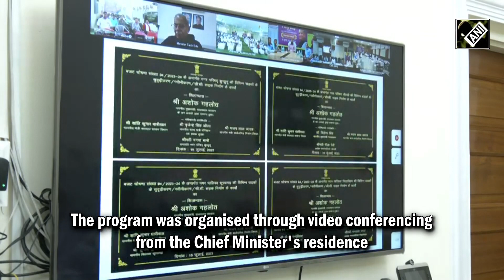CM Gehlot lays foundation stones of road projects worth Rs 1,528 crore via video conferencing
Rajasthan Chief Minister Ashok Gehlot on July 15 laid the foundation stone of road works worth Rs 1528 crore in 232 urban bodies in Rajasthan. The program was organised through video conferencing from the Chief Minister's residence.
Whiles addressing the ceremony, CM Gehlot said that a strong road system plays an important role in the progress of any state. In accordance with this spirit, the state government is getting the roads strengthened and renovated.
“In this, according to the 2011 census, tribal and desert areas with a population of more than 250 and other areas with a population of more than 350 are also being connected by roads. There is no shortage in the construction of roads by the government,” he added.
Instructing the officers of the concerned department to complete the works on time along with the quality of the roads, CM Ashok Gehlot said that apart from departmental experts and third-party auditors, district administration officials and public representatives should monitor the quality of construction works
At the same time, Rs 55 crore has been approved for the construction of Center of Excellence for Road and Building Construction in Jaipur. Along with ministers, MLAs, public representatives, departmental officers, common people from all the municipal bodies too joined the function with the Chief Minister through video conferencing.